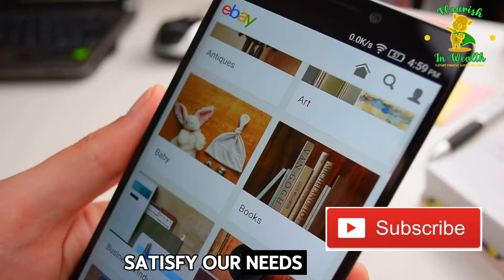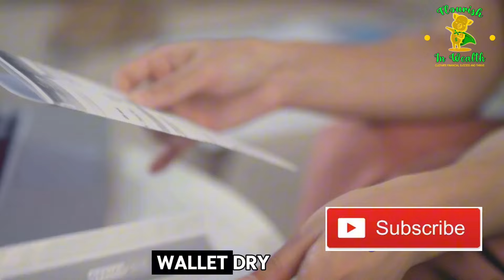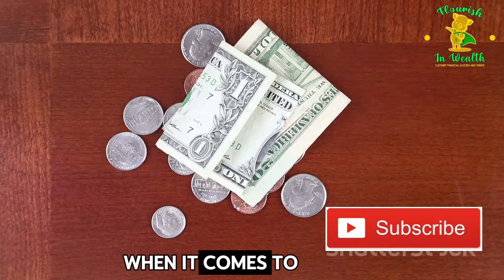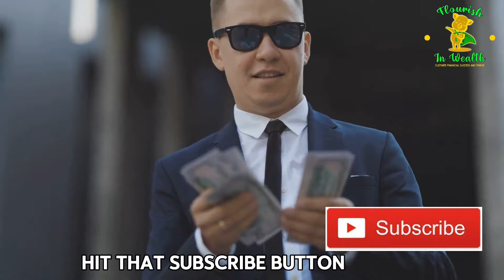Top Money Wasters to Avoid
Maximize every dollar with our ultimate guide to spending smart and wasting zero. Tune in for practical tips that transform your financial habits.